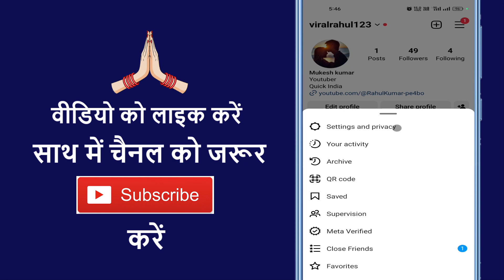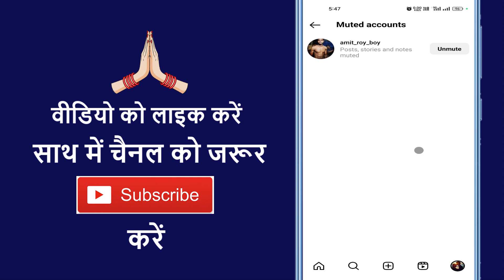Instagram Par Kisi Ko Unmute Kaise Kare !! How To Unmute Story & Posts In Instagram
Aaj ke is video me ham batane vale hai ki instagram par kisi ko unmute kaise karte hai

➡ Queries Solved

1. Instagram pe mute kaise karen
2. Instagram par unmute kaise kiya jata hain
3. Instagram ko unmute kaise kare
4. Instagram me mute story kaise nikalen
5. Instagram par unmute kya hota hai